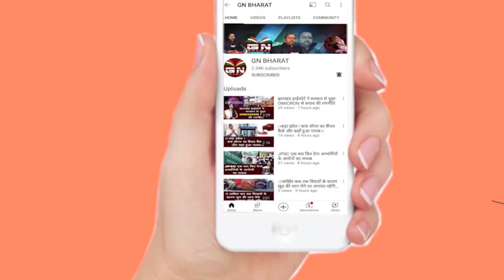अमित शाह का हेमंत सोरेन पर बड़ा बयानसाथ ही संकल्प पत्र भी जारी किया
अमित शाह का हेमंत सोरेन पर बड़ा बयान
साथ ही संकल्प पत्र भी जारी किया